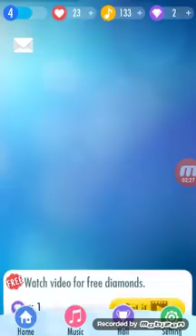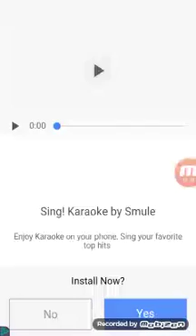The most quietest Video on earth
The game is called Peano tiles 2